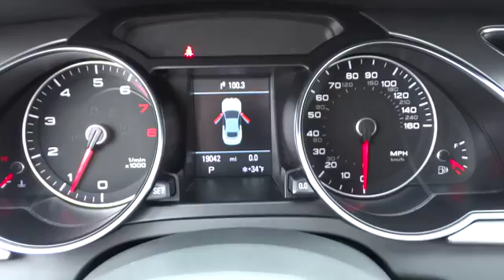2013 Audi Q7 used, Long Island, Huntington, East Northport, Plainview, NY 7539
2013 Audi Q7 3.0L TDI Premium Plus - Stock#: 7539 - VIN#: WA1LMAFEXDD007539

363 E. Jericho Turnpike